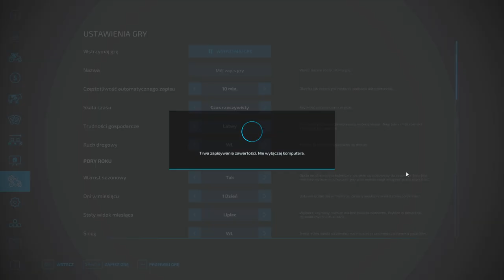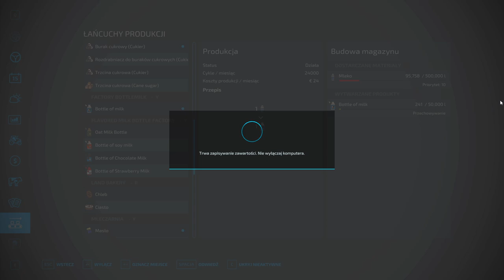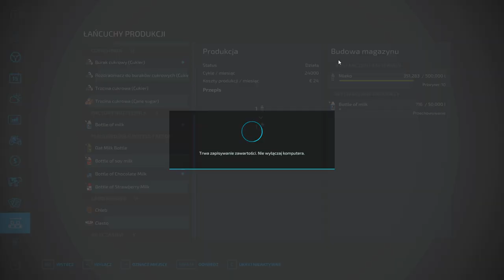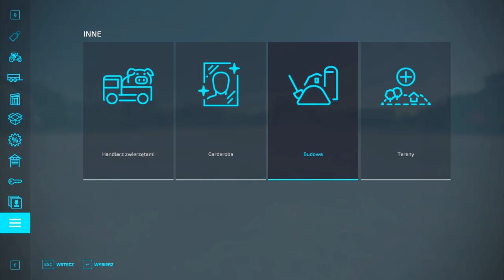Farming Simulator 22 zaczynamy odc 17. MLEKO - ile zarobię. Zagrajmy w FS22 gameplay po polsku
Zagrajmy w Farming Simulator 22 po polsku. Odcinek 17 seria 1, w której zaczynam swoją przygodę z symulatorem rolnictwa.